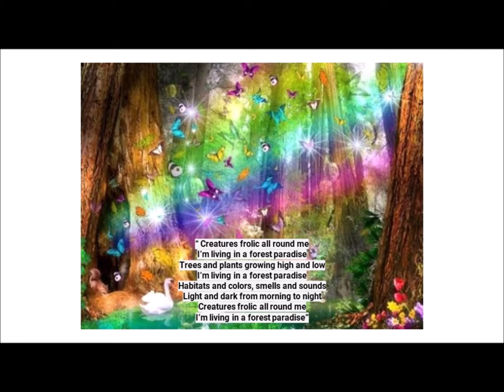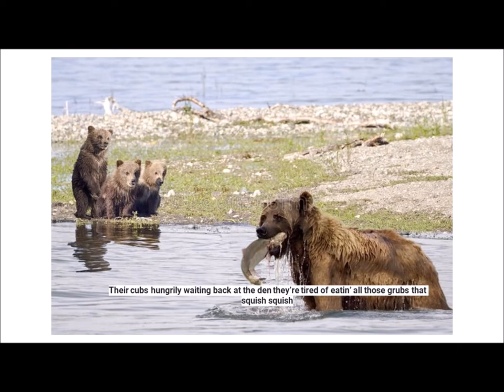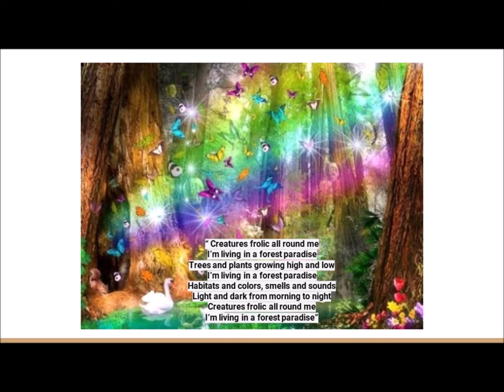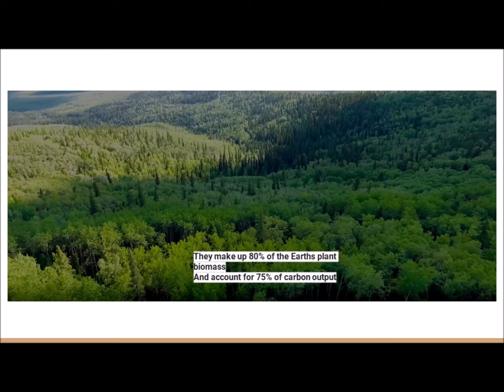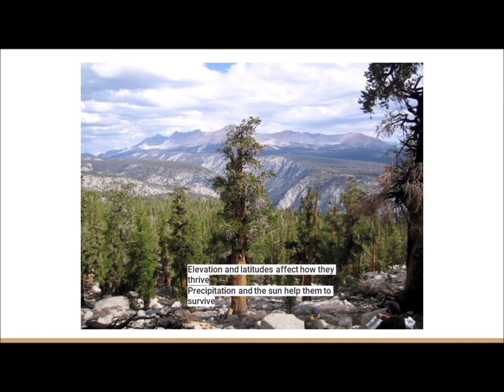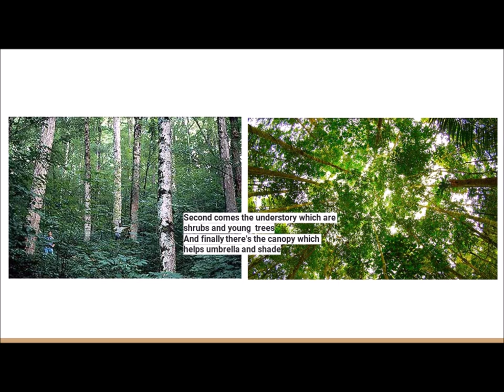Forest Paradise!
Based off the song "Pastime Paradise" by Stevie Wonder from "Songs in the Key of Life" (1976).
Musical Arrangement by Max Lerman, MT-BC